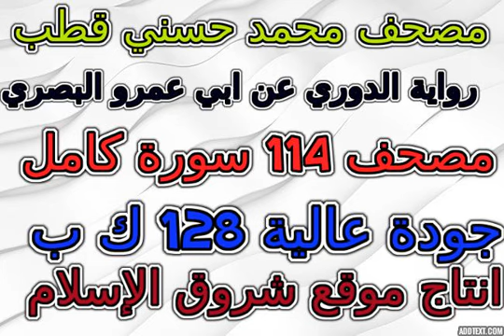مصحف محمد حسني قطب رواية دوري ابي عمرو سورة 066 التحريم